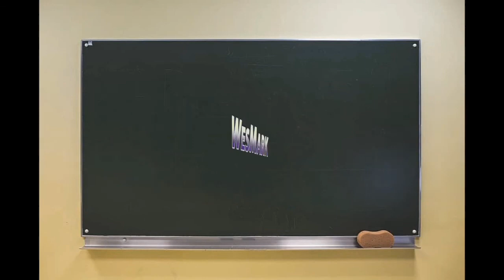Of Mice & Men Audiobook - Chapter 6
It's your friendly, neighborhood Remote Narrator here, providing you with a full audiobook recording of John Steinbeck's classic, "Of Mice & Men".

In addition to the narrator's voice, I've included a variety of voices as well to better distinguish each character (and hopefully make it a more enjoyable and engaging listening experience).

Your feedback is welcome, and if you have any requests for future narrations, please leave them in the comments below.

Remote learning teachers are welcome to use this video as a resource for any students that may benefit from a visual and aural reading guide.